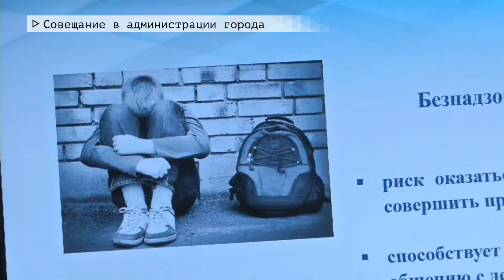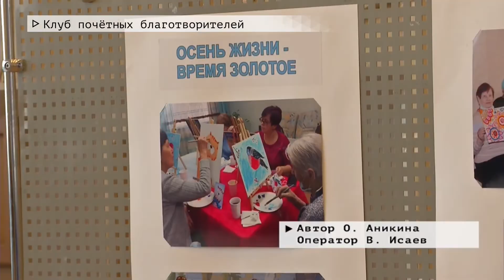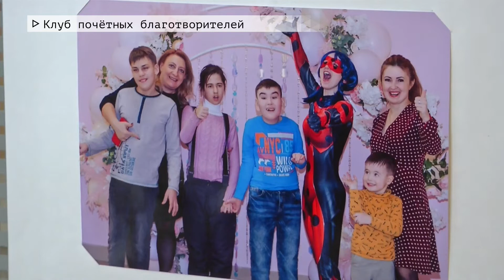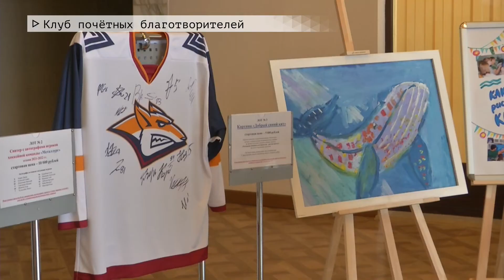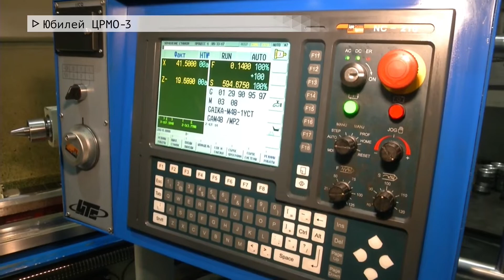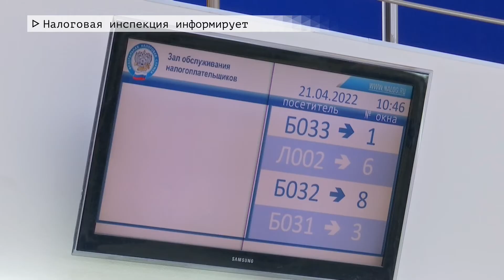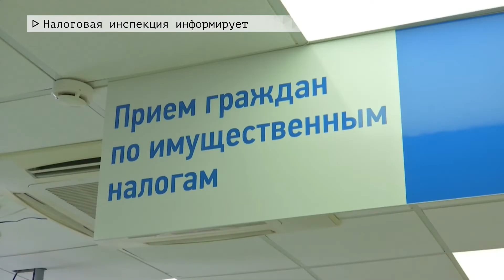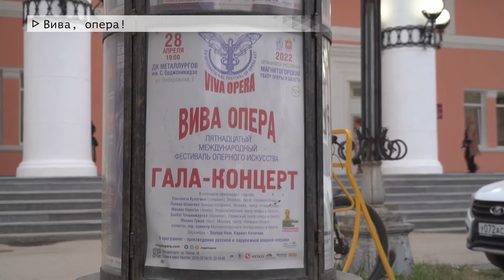Время местное. Эфир: 22-04-2022